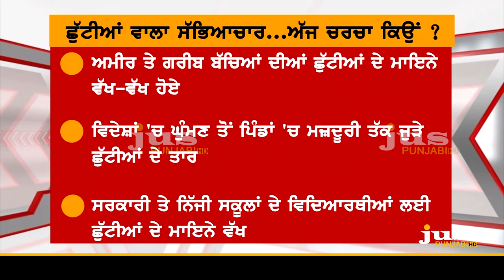What's being Looted in Summer Camps Business ? || To The Point || KP Singh || Jus Punjabi